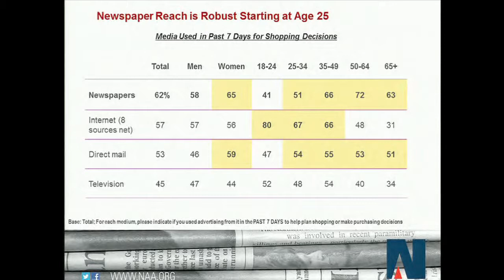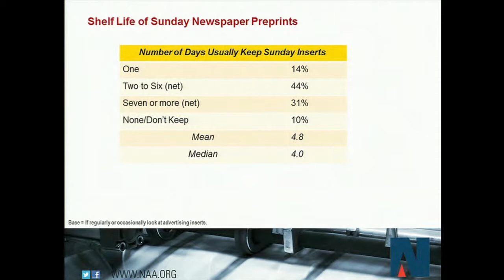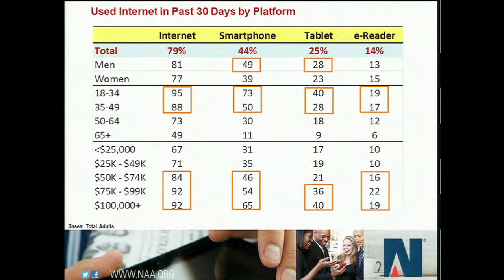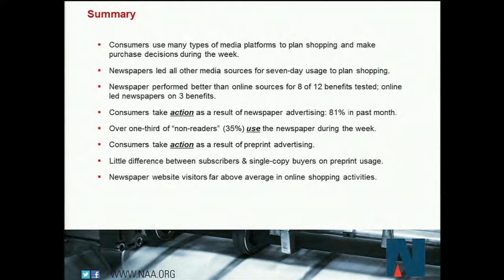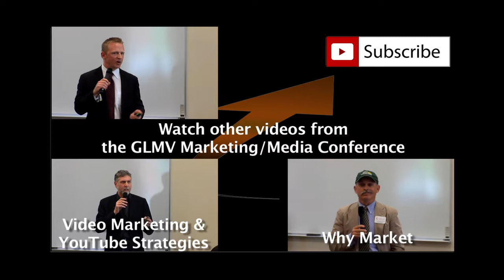GLMV Marketing Media Conference: Daily Herald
Produced by Blue Sky Video Productions & GLMV Chamber of Commerce Featuring Brad Hanahan from the Daily Herald at the Marketing/Media Conference.

"Despite what headlines say or what you read, the newspaper industry is not dying."
Newspapers still have competition from the Internet, radio, billboards, direct mail, TV, social media marketing and email marketing to name a few.

The newspaper market is still doing well locally.
65% of women over 25 years read a newspaper in the past week.
51% 25-34 yrs,
66% 35-49 yrs,
72% 50-64 yrs,
63% 65+ read a newspaper in the past week.

The shelf life of Sunday Newspaper inserts.
1 day 14%
2-6 days 44%
7+ days 31%

Newspaper Web Visitors are Above average in Online Shopping.

Consumers use many types of media platforms to plan shopping and make purchasing decisions during the week.
Newspapers led all other media sources for 7-day usage to plan shopping.
Newspapers performed better than online sources for 8 of 12 benefits tested; online led newspapers on 3 benefits.

Consumers take action as a result of newspaper advertising: 81% in the past month.
Over 1/3 of "non-readers" (35%) use the newspaper during the week.
Consumers take action as a result of preprint advertising inserts.
Newspaper website visitors are far above average in online shopping activities.